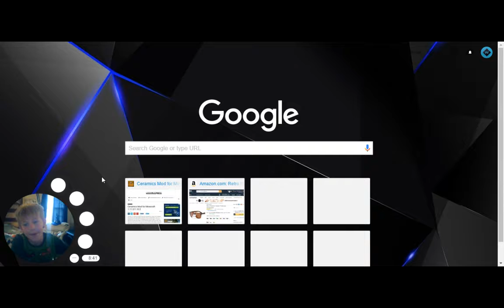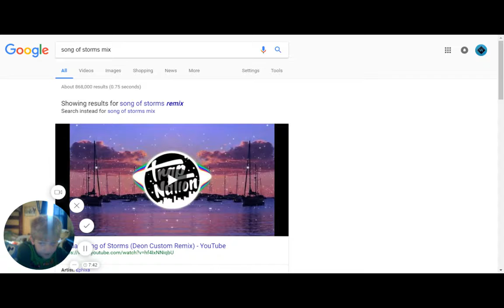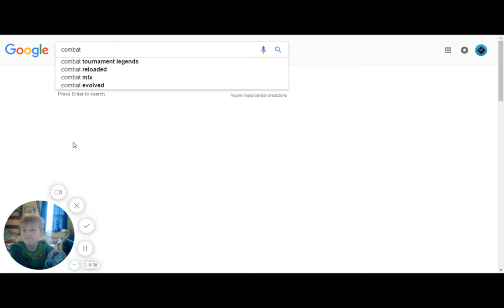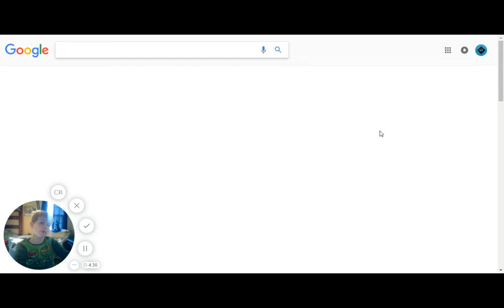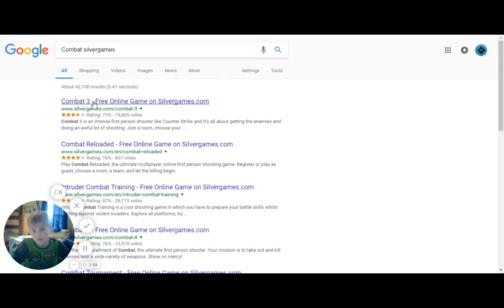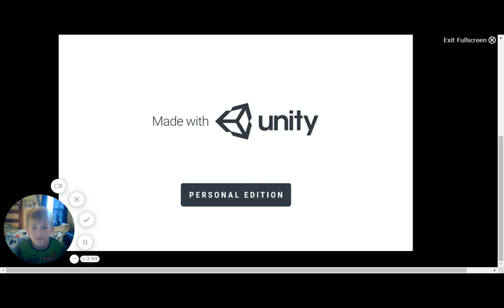part 2 worst video ever